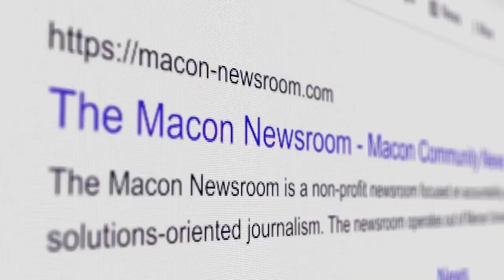Week in Preview For November 4th, 2024